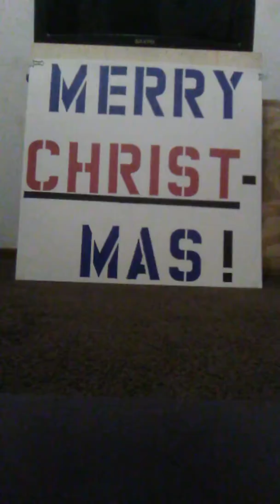The first Noel. Harmonica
Gospel harmonica playing.